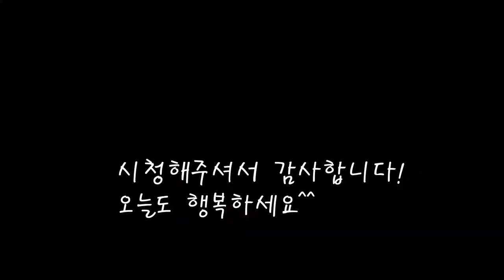시원하고 진한 닭장떡국/설날엔 닭장떡국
시원한맛이 끝내주는 닭장 떡국을 만들었어요.
작년보다 자세하게 찍어봤어요
토종닭으로 닭장을 만들어 미역국 또는 떡국 육수로 다양하게 사용할수있어요.
[닭장떡국]

*재료(닭장)
닭 1.9kg
물 500ccX3 (뼈끓일때)
살코기 육수 500ccX2
국간장 150ccX3
마늘 1스푼+1/2스푼

*만드는 법(닭장)
1.닭의 뼈와 껍질을 제거하고 살을 적당한크기로 썰어준다.
2.분리된 뼈에 물을 넣은뒤 끓여준다(40분)
3.끓여낸 육수를 살코기에 넣고 끓여준다(10분가량)
4.육수와 고기가 끓때 국간장을 넣고 더 끓여준다.
5.잘 끓었을때 마늘을 넣고 3분가량 끓여주면 완성

*재료(떡국)
닭장 180g
떡국 600g
계란 1개
구운김 2장
대파 1/2개
다진마늘 1스푼
물 500cc

*만드는 법(떡국)
1.썰어놓은 떡국을 물에적셔 헹궈준다.
2.계란은 흰자 노른자 분리해서 지단을 부쳐준다.
3.소분해서 얼려두었던 닭장에 물을 붓고 끓여준다.
4.대파와 지단을 썰고 구운김도 잘라준다.
5.육수가 끓면 다진마늘을 넣어준다.
6.육수가 끓때 떡국을 넣고 조금 끓이다가 대파도 넣는다.
7.그릇에 옮겨담고 계란지단과 김을 올리면 완성